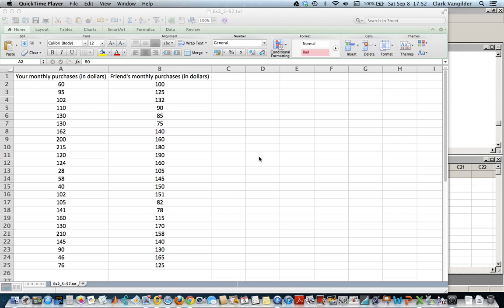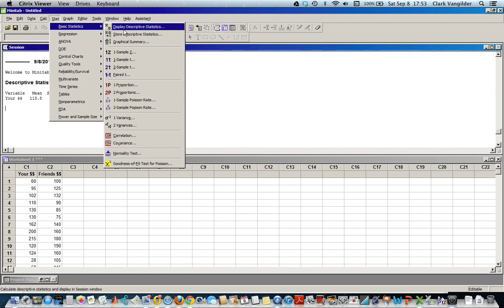Basic Stats in Minitab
Showing how to get the most basic descriptive stats from a text file copied from Excel.